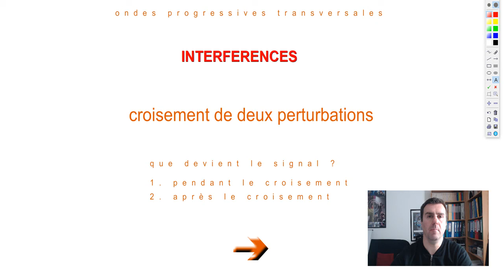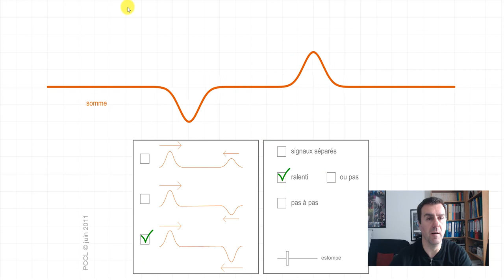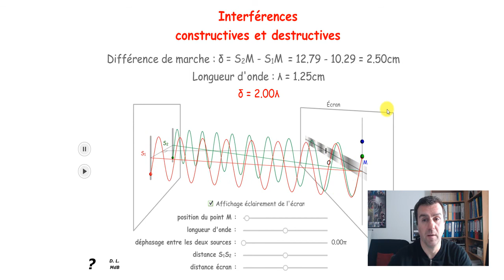Physique-Chimie - Interférences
Vidéo sur la notion d'interférences
Croisement de deux ondes puis interférences lumineuses.